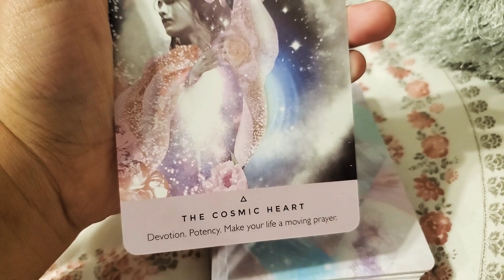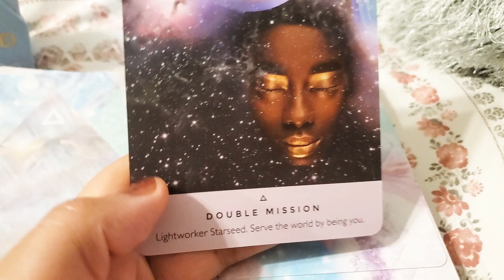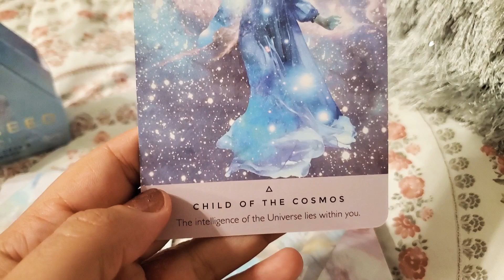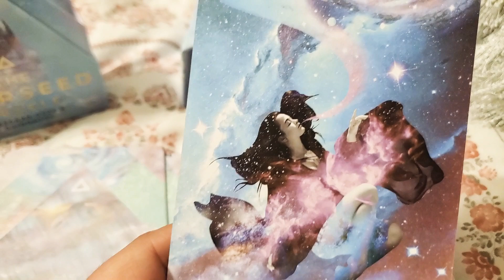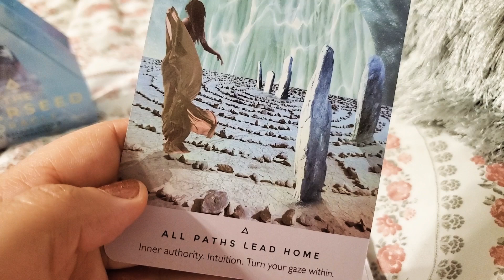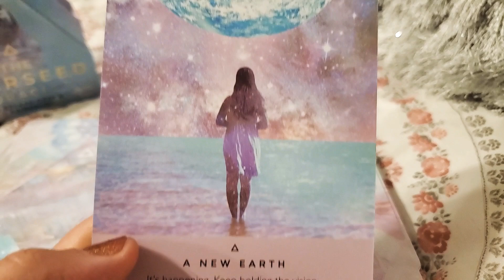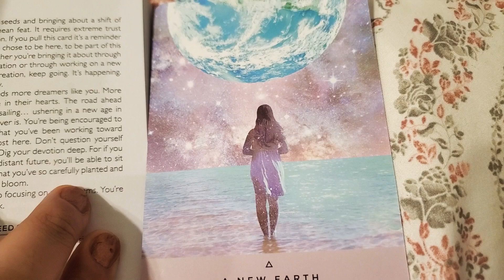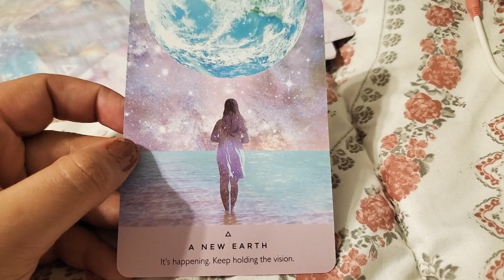ASMR- 🔮 Tarot Deck 🔮 Show And Tell (Soft Spoken)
I bought a gorgeous Tarot deck and wanted to show it off! Hope you enjoy! 💙